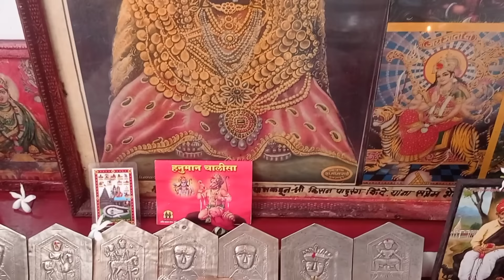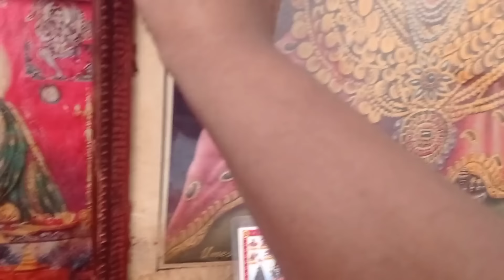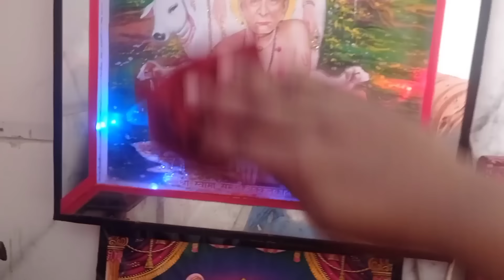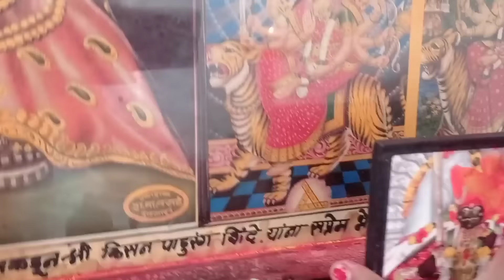देवांना अंघोळ कशी घालावी?🤔या चुकांमूळे❌ घराला दोष😲लागतो|अशी पूजा करा ✅देव प्रसन्न होणारच✨🙏devpooja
टाक म्हणजे काय
टाक किती असावे
टाक कसले असतात
देवघरात कोणते टाक पूजावे
कोणत्या देवी-देवतांचे टाक पूजावे
टाक काळजी कशी घ्यावी

dev kase saf karave
dev kase dhuvave
dev kase clean karave
dev kase ghasave
chandiche dev kase saf karave
tambyache dev kase saf karave
pitalache dev kase saf karave
how to clean god at home
how to clean god murti
how to clean god utensils
how to clean god photos at home
how to clean god photos in pooja room
how to clean god statues
how to clean god using of diy
how to clean god murti using of diy